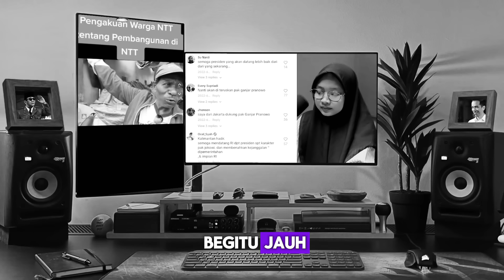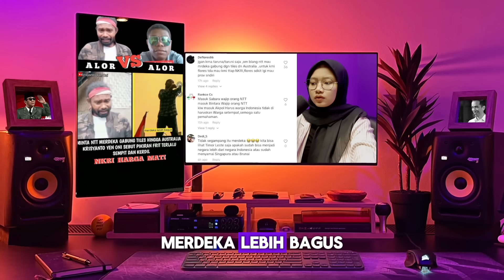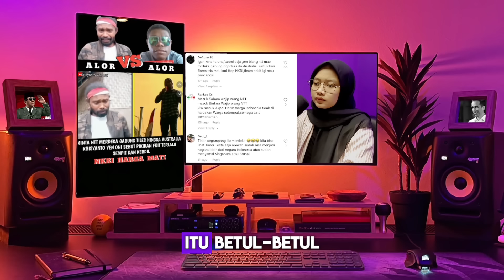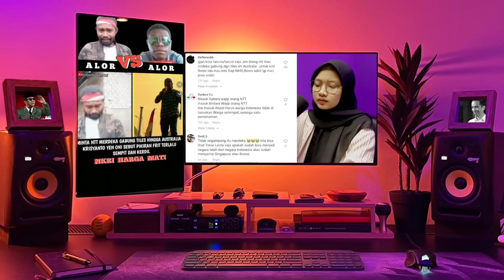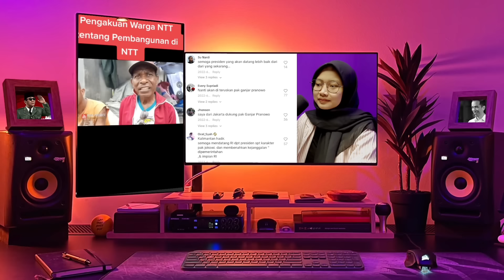PRABOWO UMUMKAN INFORMASI PENTING ! TERIAKAN NTT MERDEKA TERBANTAHKAN PENGAKUAN WARGA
BAHAYA!! FRITZALORBOY TERIAKAN NTT MERDEKA
- FRITZALORBOY SEBUT NTT BISA MERDEKA LEPAS DARI NKRI DAN GABUNG DENGAN TIMOR LESTE HINGGA AUSTRALIA
- PASCA PERTEMUAN DENGAN PM PAPUA NUGHINI PRABOWO TEGASKAN INDONESIA TIDAK AKAN BERGABUNG DENGAN BLOK MANAPUN
- PESAN PAK PRABOWO BERI PESAN KELEMAHAN INDONESIA SERING BERTIKAI SATU DENGAN LAINNYA
- PENGAKUAN WARGA NTT YANG MERASAKAN DAMPAK POSITIF SEJAK DIPIMPIN PAK JOKOWI
- KEAKRABAN ANTARA JOKOWI, MA’RUF AMIN DAN PRABOWO